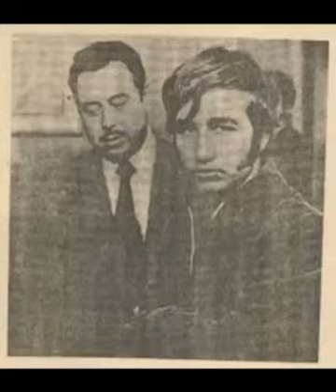DATOS QUE NO SABIAS DE PULGARCITO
CESARIO QUESADAS CUBILLAS, MEJOR CONOCIDO COMO PULGARCITO.